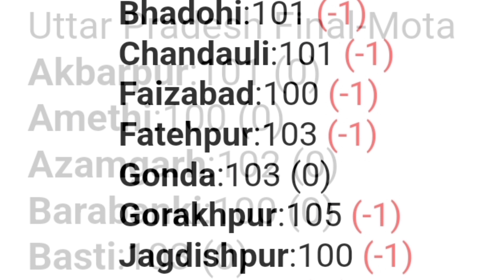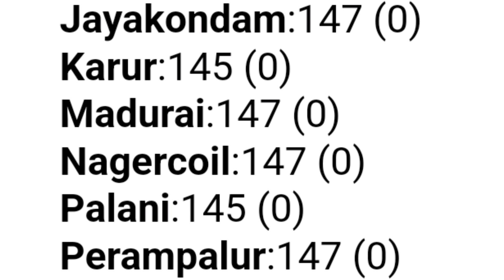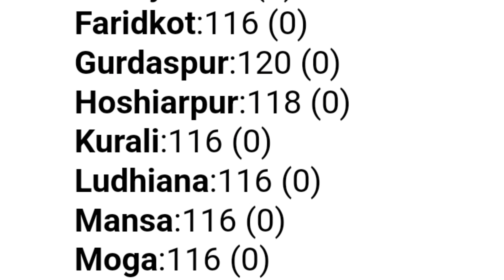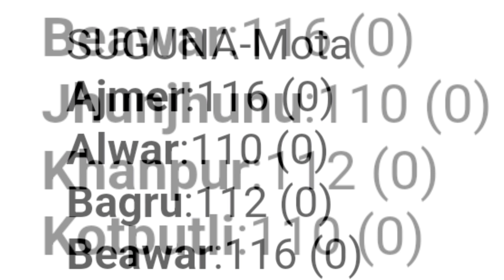poultry rate today🐔Broiler rate today🐔murga mandi reta